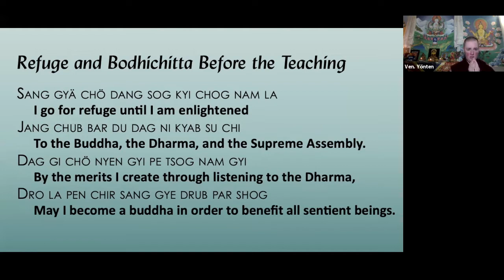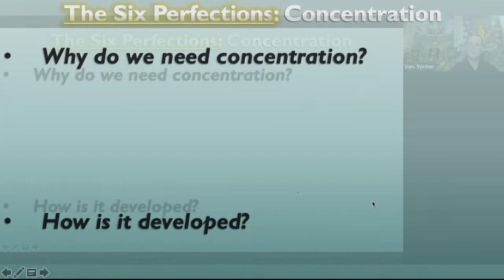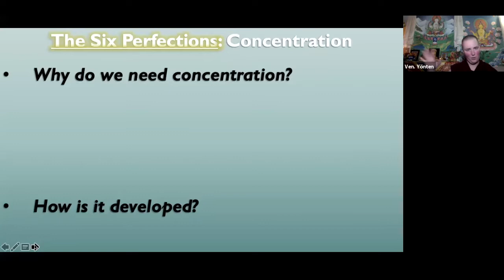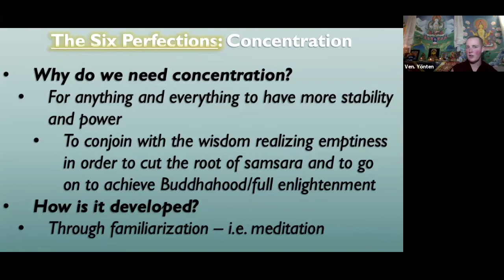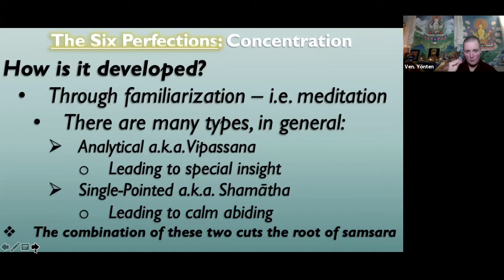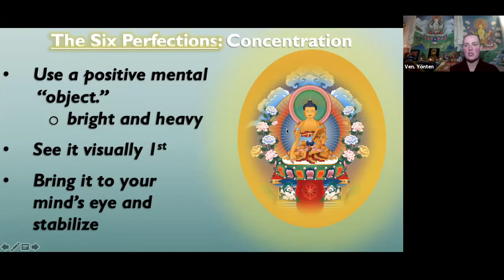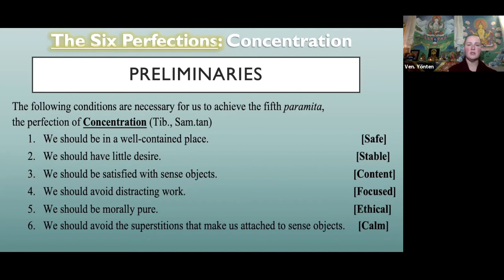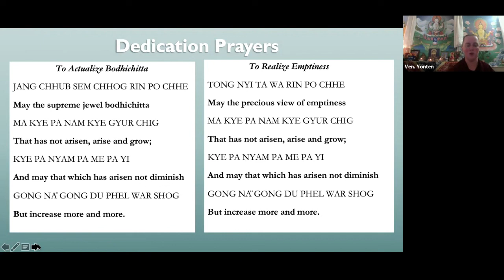12_Weekly_Six Perfections: Perfection of Concentration_Wednesday Nov. 24 2021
Buddhist Images:
Mani Mantra Garland and Lama Tsong Khapa Images: